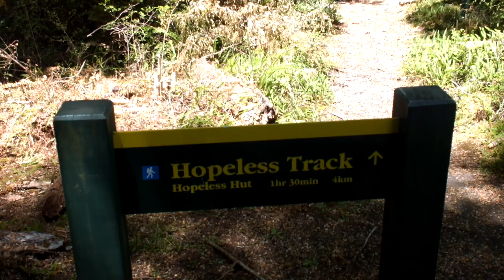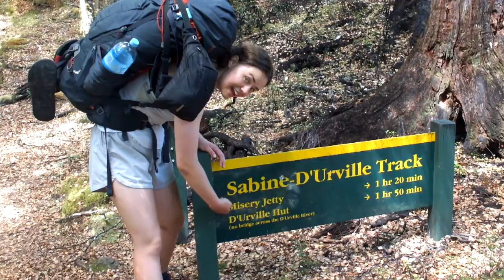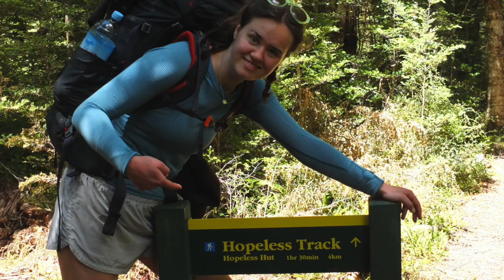Duke of Ed